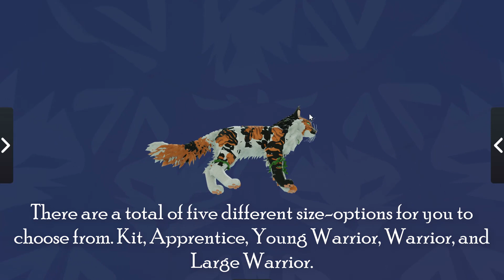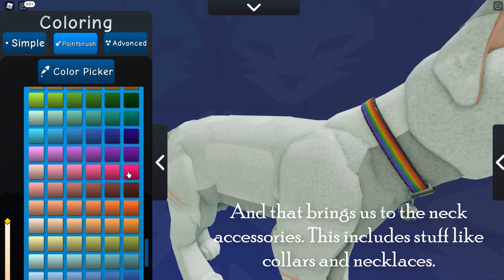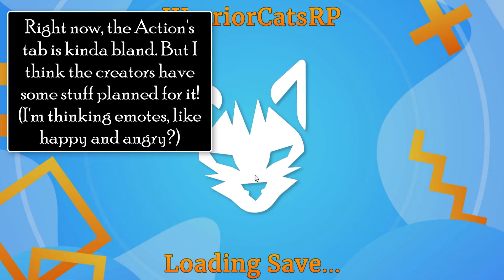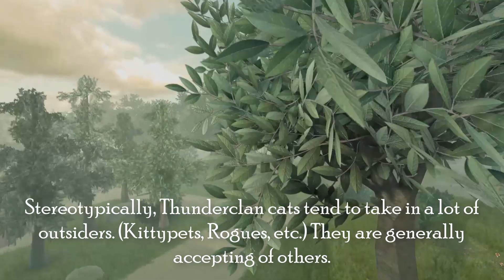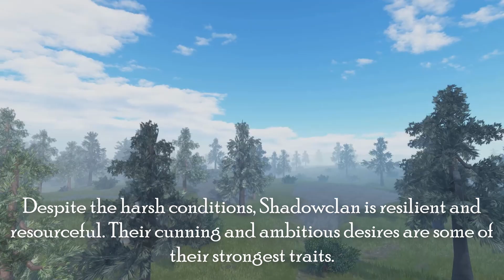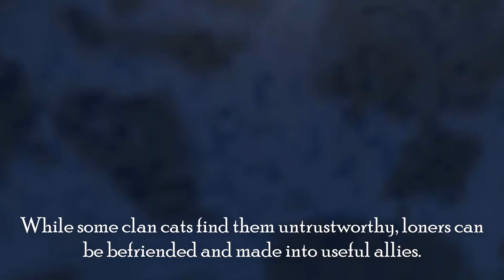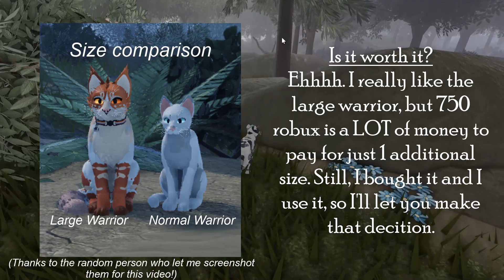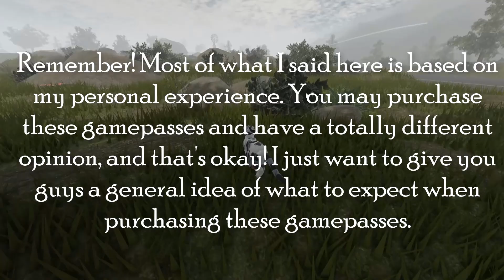Warrior Cats: Ultimate Edition {Updated Showcase!}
Why is this video so long man 😭
Also gotta love when the game gets updated as soon as I finish this. But I'm still uploading it because I can 😎

My Age: Not comfortable saying my actual age, but I am a minor.

Fandoms: Warrior Cats, Wings of Fire, and Little Nightmares, The Owl House, Amphibia, The Dragon Prince, and a lot more lol

Hobbies: I enjoy art, such as drawing and animating. I'm still learning though! I also like to play video games and make youtube content!

Q: What does YLD stand for?
A: Your Local Disappointment.

Q: Can we be friends on (roblox, discord, etc)?
A: Sorry, but I don't accept random friend requests.

Q: What's your mascot?
A: So I have a lot of different OCs, from different fandoms. For now, my Youtube mascot is my roblox avatar (Basically a devil girl wearing a suit).